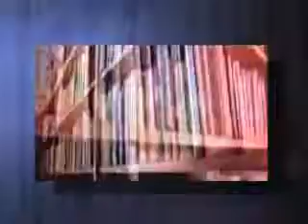The Ben Carson Story (updated)